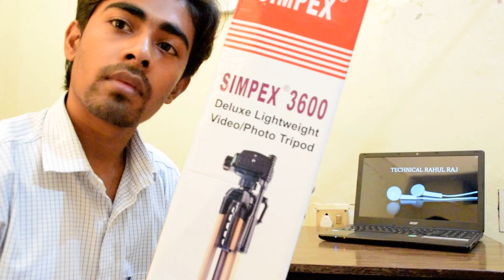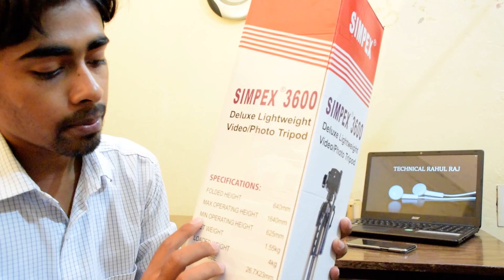Simpax 3600 Tripod Unboxing & Review in Hindi l Rahul Raj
Simpax 3600 Tripod Unboxing & Review by Rahul Raj in Hindi